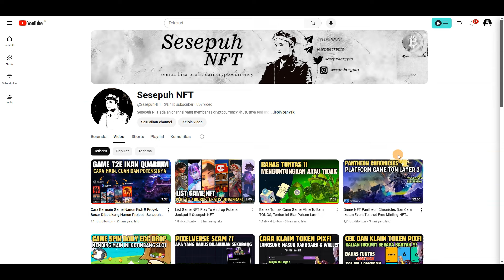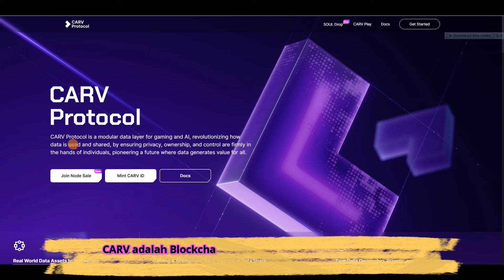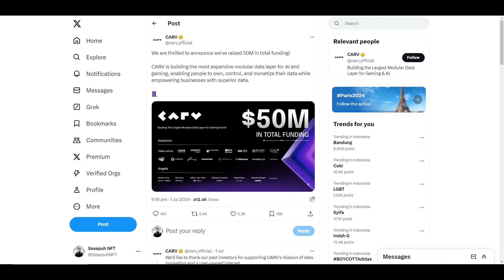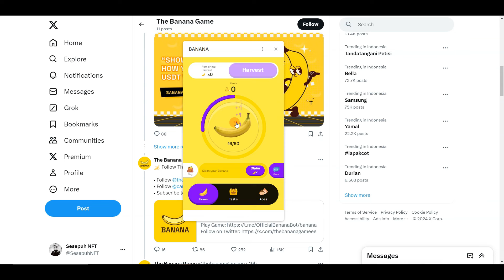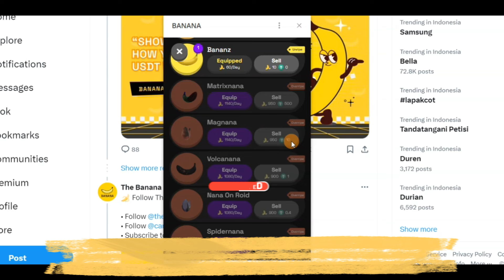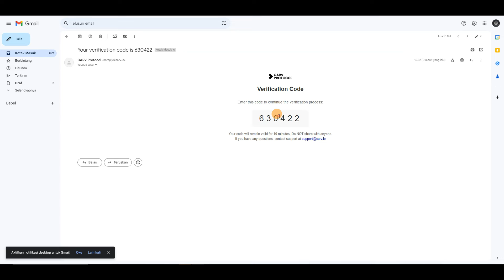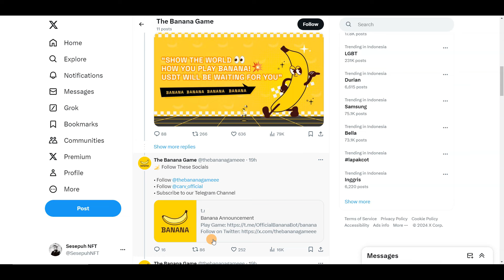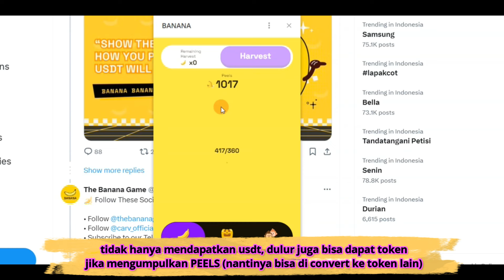Cara Main Dapatkan Token Dan USDT !! Proyek Besar Dibelakang Carv Protocol | Banana | Sesepuh NFT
game nft terbaru yang sedang mengadakan event tap to earn dan mendapatkan support langsung dari carv protocol yaitu banana games,

🔥 Exchange Terbaik Indonesia:
- Tokocrypto - ID Referensi: 3I51L3C9 (Diskon10% selamanya)
- Bittime (withdraw 2500 rupiah, paling murah)

🔥 Exchange Terbaik International:
- Okex (free upto $80 bagi pengguna baru, deposit, trade min $100)